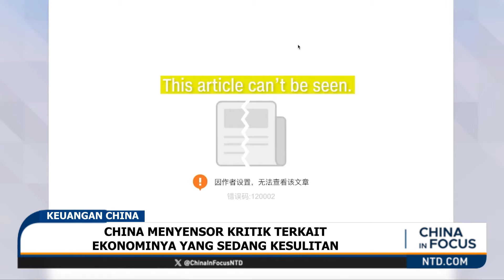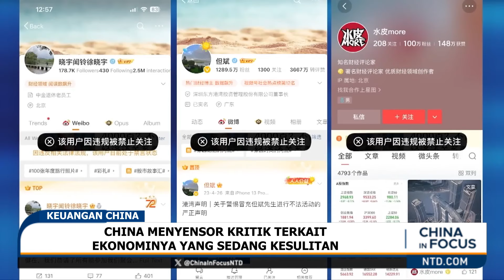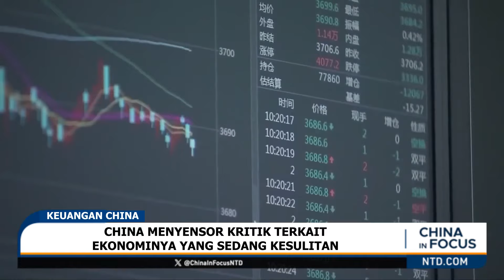China Menyensor Kritik Terkait Ekonominya yang sedang Kesulitan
China mengatakan perekonomiannya kuat dan sehat pada tahun 2023, namun seberapa benarkah klaim tersebut?

Beijing menindak setiap hal yang menyatakan sebaliknya, menghapus postingan internet yang menunjukkan ekonomi, pasar saham dan industri real estate sedang mengalami kesulitan.

Ekonomi terbesar kedua tahun yang sulit di tahun 2023 sekarang salah satu jawaban beijing terhadap larangan tantangan dan menghapus kritik terhadapnya.

Pada bulan Desember Kementerian keamanan negara China mengeluarkan perintah ini:
“Dengan tegas menindak dan menghukum kegiatan kriminal ilegal yang membahayakan Keamanan Nasional di bidang keamanan ekonomi.” Tampaknya itu termasuk penghilangan paksa komentar negatif dari internet yang sudah sangat disensor.